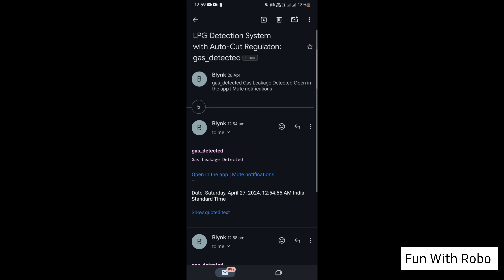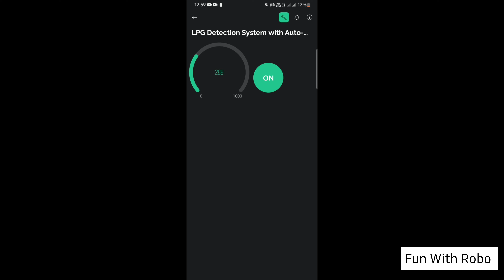LPG Detection with Auto-cut Regulator using Wemos D1 mini.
In this hands-on tutorial, we’ll explore how to create a gas leak detector system using the Wemos D1 Mini board. We’ll cover the entire process, from setting up the hardware to writing the code. The system will detect gas leaks and automatically shut off the gas supply using a servo motor. Whether you’re a beginner or an experienced maker, join us as we dive into the exciting world of IoT and home automation!

Key Points:
1] Introduction to the Wemos D1 Mini board
2] Components needed for the gas leak detector system
4] Wiring and connecting the gas sensor.

Required Components:
1] Wemos D1 Mini
2] MG90s Servo Motor
3] MQ2 Gas Sensor
4] 5V Power Supply
5] Customized PCB
6] Buzzer